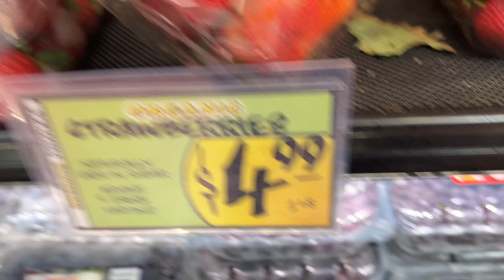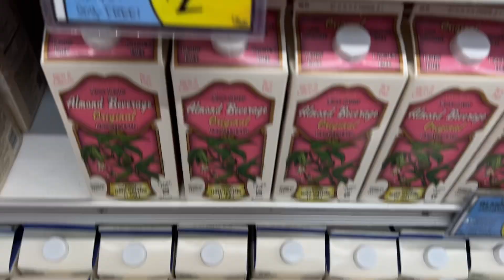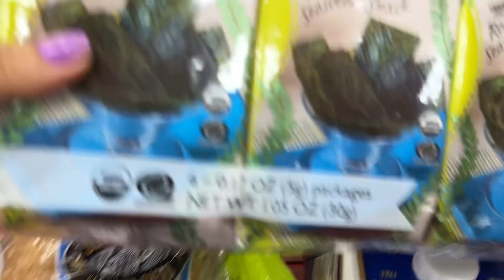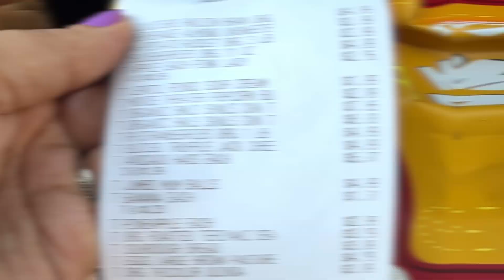Let's go shopping at Trader Joe's 🛒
Sunday reset is in full swing! Let's go grocery shopping at TJ's!

➡️ Amazon Faves List: